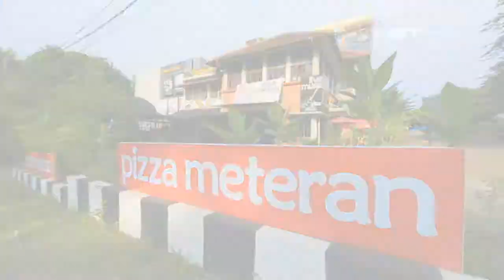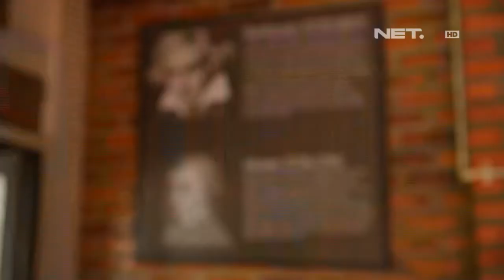Weekend List - Rijsttafel